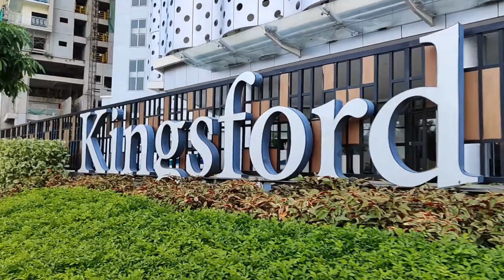$2 Billion Westside City Resort and Casino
Westside City is Booming

Megaworld is building a community where one can enjoy the best of leisure, entertainment, and business all in one address, the 31-hectare Westside City.

The township rises as an exciting destination that caters to the needs and wants of business travelers, leisure-seekers, adventurers, and go-getters as it will be home to upscale residential condominiums, office buildings, five star hotels, westside city resorts world an integrated hotel resort casino and a lifestyle mall.

Alliance Global will buy out the 40-percent stake held by cruise ship giant Genting Hong Kong, controlled by Genting Group patriarch Lim Kok Thay of Malaysia, which filed for bankruptcy last year. This will give the real estate, liquor, gaming and fast food conglomerate full control of Travellers International a joint venture between Megaworld and Genting Group.

Apart from Newport World Resorts, Travellers has a gaming license to develop an integrated casino project in the Entertainment City complex along Manila Bay.

Three years ago, it entered into an agreement with Suntrust Resorts Holdings Inc., owned by Hong Kong-listed LET Group Holdings (formerly Suncity Group Holdings), which will build the $2-billion casino project.

The developer of the Westside City integrated casino is seeking a P25-billion loan to bankroll the completion of the gaming project in the Entertainment City complex along Manila Bay.

Suntrust Resort Holdings Inc., owned by Hong Kong-listed LET Group Holdings (formerly Suncity Group Holdings

Suntrust, which is partly owned by billionaire Andrew Tan’s Megaworld Corp., earlier announced a target to open the Westside City casino in 2024. The project will be the fourth gaming complex in Entertainment City after Solaire Resort & Casino, City of Dreams Manila and Okada Manila.

This is the latest progress of the new resort casino megaproject in westside city paranaque.This massive project will be the new center of lifestyle and entertainment in manila once finished.

Suncity Resorts has announced that the Westside City Project’s completion date will be no later than March 31, 2024.

Suncity has again pushed back the completion date of its new Manila casino. The company previously said it hoped to open the resort by 2023, but has now said the resort will open by March 31, 2024. The reason for the new delay was not explained.

Suntrust signed a joint development agreement with Westside City Resorts World in October 2019, under which it agreed to fund the development and construction costs of the resort and will be appointed as the sole operator and manager of the operation.

The US$1bn project will include 400 gaming tables and 1,200 slot machines, 400 five-star hotel rooms and 960 parking spaces covering 44,000 square metres. Last year, the operator designated local construction giant Megawide as the main contractor for the basement, podium and tower of the main casino hotel.

Suntrust Home Developers has confirmed the timeline for construction of its Westside City project, saying the main hotel now under construction is expected to open in 2024.

Suntrust is 51-percent owned by a local unit of Hong Kong-listed Suncity Holdings.

The Westside City Resorts world project is located in Entertainment City Paranaque,will include a 5-star hotel with at least 400 rooms, a casino with 400 gaming tables and 1,200 slot machines for both mass and VIP markets, and a 960 space parking lot.

It’s the first foray into the Philippines for Hong Kong-listed Suncity, which has been aggressively diversifying its business.

Suncity Group Holdings also retired that the casino hotel portion of the scheme would have circa 400 gaming tables, about 1,200 slot machines, 400 five-star hotel rooms, a pool club and a leisure club, among other attractions.

The final development will be integrated with the shopping malls, theatres, restaurants, and shopping streets, etc. to be built by Westside City Resorts World Inc., which also includes 2,000 additional hotel rooms, a shopping mall, a Grand Opera House with a seating capacity of at least 3000 , restaurants and theatre district, and approximately 2,000 car park spaces.